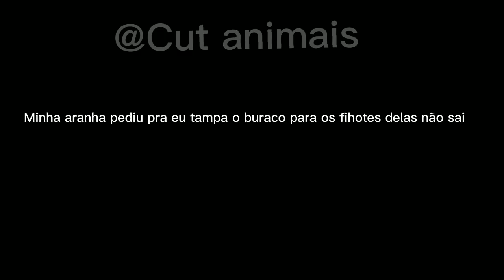ela me pediu ajuda!